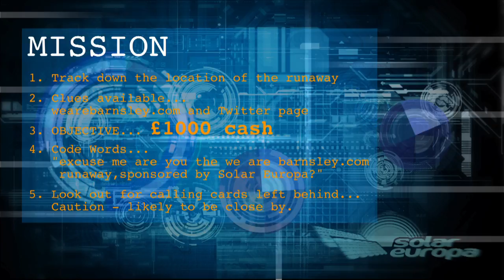Your Mission: 5 Days To Go To Find the We Are Barnsley.com Runaway and win £1,000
Your mission, should you chose to accept it. find the We Are Barnsley runaway and WIN £1000 CASH!! The runaway will be hiding in town on May 18th and all you have to do is find him. Watch the video to find out how to win the cash.